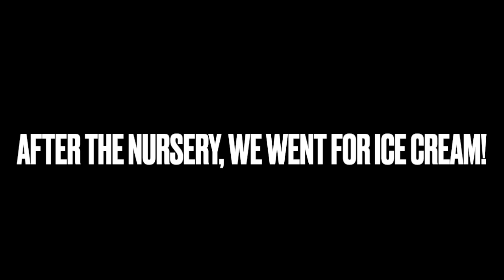Day Out with Our Dogs! Let's Shop for Mums & Pumpkins! fallday at Stonewall Garden Center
All content is for review/commentary/opinion/only. I purchased all products I review unless noted.

If you're looking for ethical vegan, cruelty free makeup, this is the one 🌏🥰 you get 10% off, I get 5% off my next order, so you definitely get the better deal 🥳